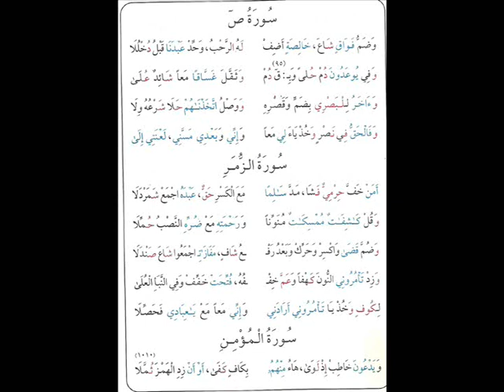الشاطبية مكررة 10مرات من 1001الى 1010بصوت القارئ كمال المروش